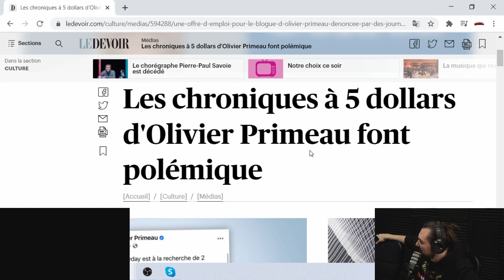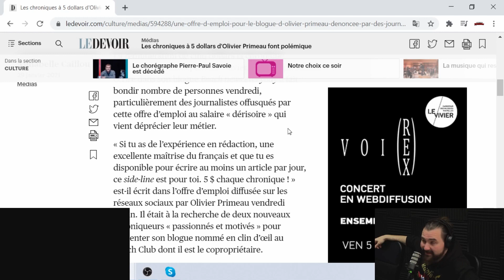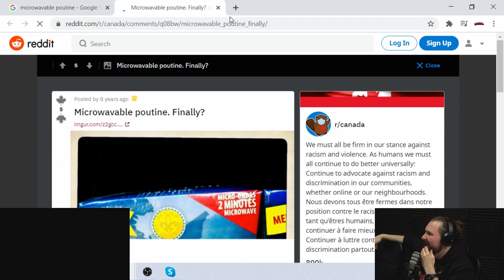$5 (2 Drink Minimum)